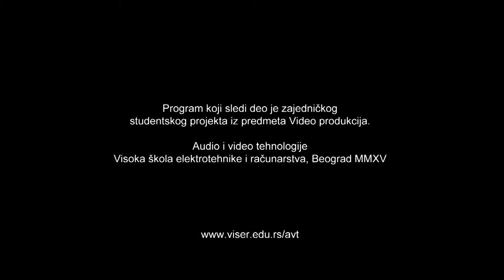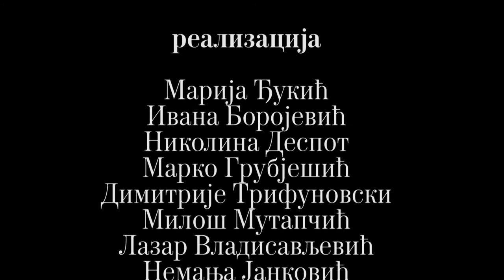Strasti (Epizoda 5) - Gnev - govori Nenad Ilić